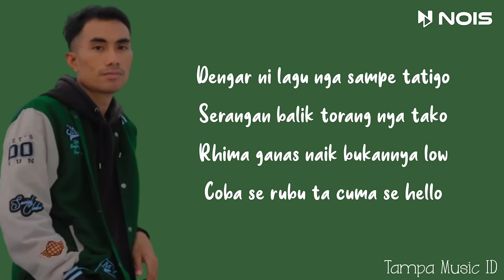DJ Tabrak-Tabrak Masuk (Oke Gas 2) - Richard Jersey (Lirik Lagu)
Artist : Richard Jersey
Title : Oke Gas 2

📝 Lirik:

TABRAK-TABRAK MASUK
RAPPER KAMPUNG TABRAK MASUK
MESKI JAUH JARAK PANDANG
COBA SEDIKIT MENGAMUK

KU CIPTAKAN LIRIK DAN BEAT
SECEPAT KILAT TAPI TAK SEMPIT
BERDIRI TEGAR WALAUPUN SULIT
TRA MAMPU BERSAING SILAHKAN PAMIT

OK GAS-OK GAS
TAMBAH DUA TORANG GAS

RAPPER KU KEBAL SEMUA SERANGAN
TAK PERLU JIMAT UNTUKKU BERTAHAN
BUKAN PENJILAT DI DEPAN PAHLAWAN
KU HORMAT SENIOR YANG TINGGI DI AWAN

BUKAN MESSI MAIN TIKI TAKA
TAPI LEWAT DENGAN  KOSA KATA
DENGAR NI LAGU JANG NGANA MARAH
BUKA TALINGA TA BILANG PATA

DENGAR NI LAGU NGA SAMPE TATIGO
SERANGAN BALIK TORANG NYA TAKO
RHIMA GANAS NAIK BUKANNYA LOW
COBA SE RUBU TA CUMA SE HELLO

BAGAI PEMBUNUH KU JADI TERSANGKA
NAMA KU NAIK SIAPA SANGKA
BUKAN NARKOBA YANG BUAR TERTAWA
HEATERS MENGGODA KU BILANG HAHA